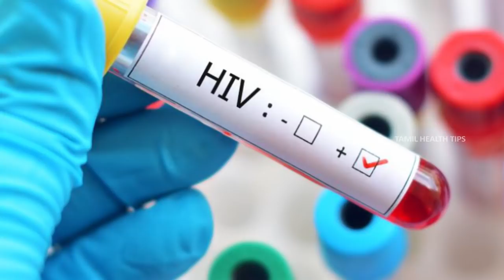Signs and Symptoms of Hiv And Aids - Tamil Health & Beauty Tips